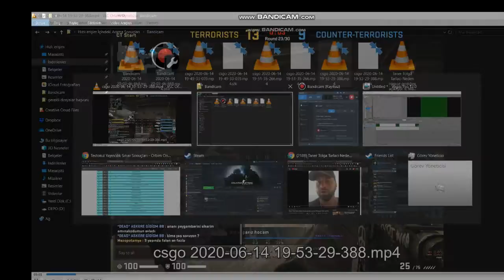Taner sins tribute magale güle csgo frag by biz yaparız hocam from republic of ghana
yea
one two one two
now you see the mc three t
you know this a
magale gule bum
istanbul gule
yea
you see the mc right now o ye bum
magale güle istanbul güle (baby you know me)
magale güle istanbul güle (alla/alo baby)
allah allah allahu ekber
this is the nice city i have ever seen o yea baby
jump to my car you are beautiful
magale güle istanbul güle
baby lap lap lap lap

CEZAEVİNE SUÇSUZ YERE GİRMEDEN ÖNCE SİZLERE İSTANBUL LU SEVENLERİME SON ALBÜMÜM SON ŞARKIM OLAN MAGALE GÜLE GÜLE İSTANBUL U ARMAĞAN ETMEK İSTİYORUM ...❤️

THIS IS A PARODY IF YOU OWN ANYTHING IN THE VIDEO LET ME KNOW AND ILL REMOVE IT